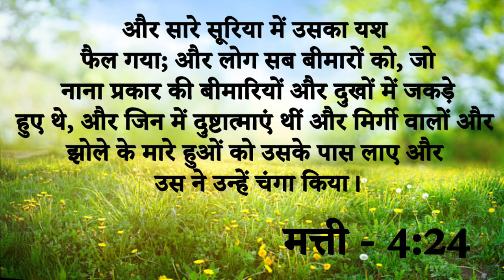Big Testimony || इस बहन की आंखों में जख्म हो गए थे Prophetic Word को ग्रहण करने से कैसे मिला छुटकारा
Big Testimony || इस बहन की आंखों में जख्म हो गए थे Prophetic Word को ग्रहण करने से कैसे मिला छुटकारा आइए देखें